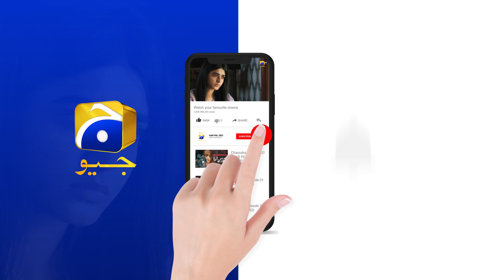Uski Baddua Lag Gayi Mujhe || Khuda Aur Mohabbat Season 3 || Har Pal Geo